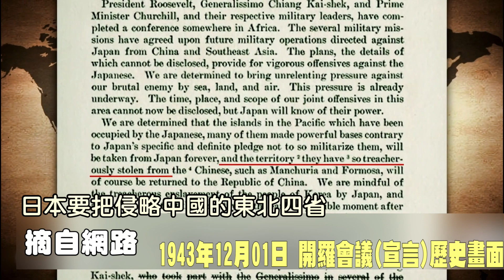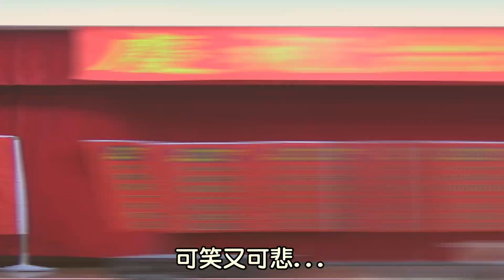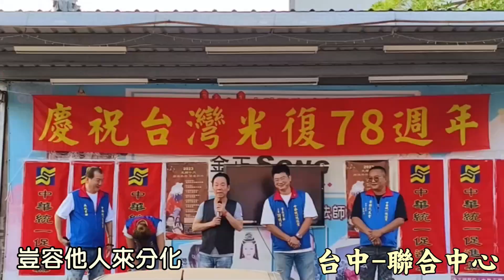中華統一促進黨孔子紀元2574年10月28日慶祝台灣光復78週年全省11處連線慶祝活動